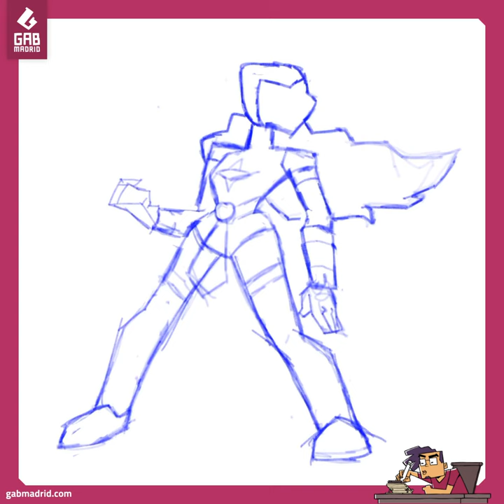What if Darna had an animated series? Follow for Part 2 of redesigning Mars Ravelo's heroes!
Equipment:
iPad Pro
Apple Pencil
iPad Pro Folio Case